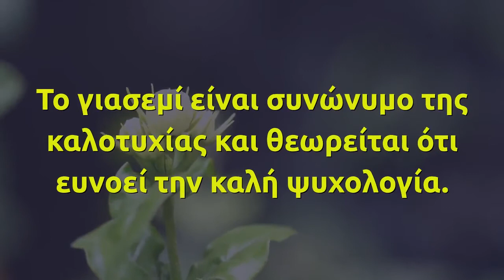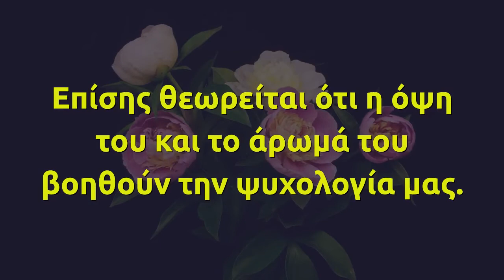Τρία φυτά που επηρεάζουν θετικά την ψυχολογία σας στο σπίτι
Κάποια από αυτά μάλιστα θεωρείται ότι βοηθούν περισσότερο στο να φτιάχνει η ψυχολογία μας και να νιώθουμε μια πιο ευχάριστη ατμόσφαιρα.

Βασιλικός:

Ο βασιλικός καθαρίζει τον αέρα και είναι ένα φυτό με αντιβακτηριακές, αντιμυκητιακές και αντιφλεγμονώδεις ιδιότητες. Θεωρείται ότι έχει μια πνευματική θεραπευτική επίδραση. Επιπλέον διώχνει και τα κουνούπια.

Γιασεμί:

Το γιασεμί είναι συνώνυμο της καλοτυχίας και θεωρείται ότι ευνοεί την καλή ψυχολογία. Το συγκεκριμένο φυτό επίσης μυρίζει πολύ όμορφα οπότε μπορείτε να προμηθευτείτε σύντομα μια γλάστρα.